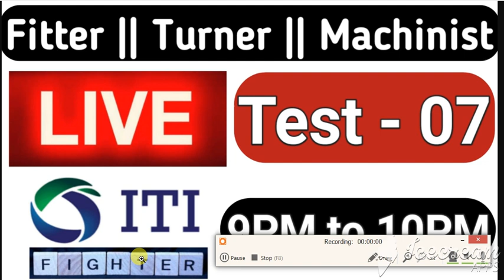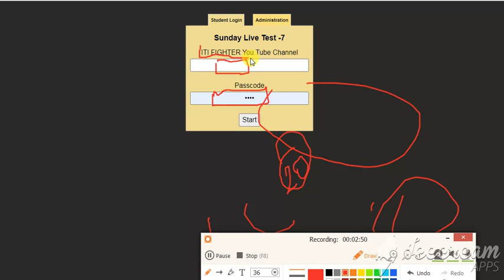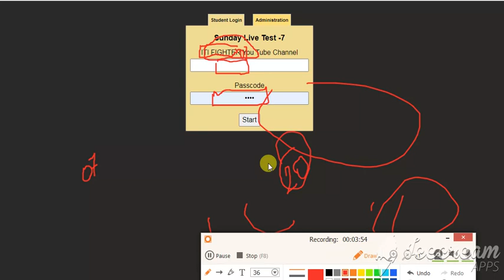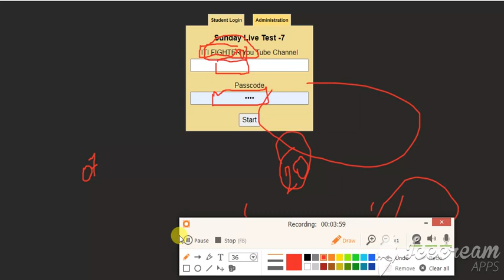Fitter Turner Machinist MCQ FREE 🔴LIVE TEST🔴 -【07】|| ITI FIGHTER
Start - 9:00 PM

Live Test Link- time end

Result Declare - 10:00 PM
(Result publish only one time so please Give test on time)

1- (28) Live Test PDF
2- 4000+ MCQ PDF
3- 2k Special MCQ PDF
4- 5 Years ISRO + 5 Years DMRC Exam Paper